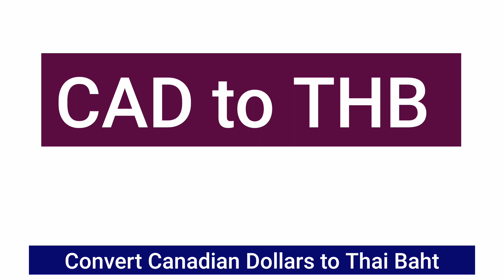1 CAD to THB - Convert Canadian Dollars to Thai Baht Currency Exchange Rates Today 27 JULY 2024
The latest update on currency exchange reveals a fluctuating trend between the Canadian Dollar and the Thai Baht. The CADtoTHB rate has seen a slight decrease, affecting both CanadianDollartoTHB and ThaiBahttoCanadianDollar conversions. Travelers and investors are particularly interested in the CADTHBExchangeRate and the BahttoCAD exchange rates. The exchange rate for 1CADtoBaht is currently lower than last week, and the conversion rate for 1MillionBahttoCAD has also shifted slightly. Market analysts are keeping a close eye on the BahttoCADChart and the BahttoCADExchangeRate for potential investment opportunities.

INTERNET TOPICS
Canadian Dollar to Thai Baht Exchange Rate Surges in Latest Market Trends
How to Maximize Your Canadian Dollar to Thai Baht Exchange Rate
Breaking News: Canadian Dollar Strengthens Against Thai Baht
Top Tips for Getting the Best Canadian Dollar to Thai Baht Exchange Rate
Expert Predictions: Canadian Dollar to Thai Baht Exchange Rate Forecast
Canadian Dollar to Thai Baht: What You Need to Know Before Exchanging
Latest Update: Canadian Dollar to Thai Baht Conversion Rates
Is Now the Right Time to Convert Canadian Dollars to Thai Baht?
Canadian Dollar to Thai Baht Exchange Rate: Key Factors Influencing the Market
How Global Events Are Impacting the Canadian Dollar to Thai Baht Rate
Canadian Dollar to Thai Baht: Today's Best Exchange Rates
Travelers Guide: Getting the Best Canadian Dollar to Thai Baht Rate
Canadian Dollar to Thai Baht Exchange Rate Analysis for Investors
What Recent Changes in Canadian Dollar to Thai Baht Mean for Expats
Canadian Dollar to Thai Baht: Understanding the Latest Market Movements
Quick Guide to Finding the Best Canadian Dollar to Thai Baht Exchange Rates
Financial Experts Weigh In on Canadian Dollar to Thai Baht Trends
Canadian Dollar to Thai Baht: Top Banks Offering the Best Rates
How to Avoid Common Pitfalls When Exchanging Canadian Dollars to Thai Baht
The Future of Canadian Dollar to Thai Baht: Expert Insights and Predictions

CAD to THBcad to thb
cad baht
canadian dollar to thb
thai baht to canadian dollar
thb to cad
thb to cad dollar
thb to canadian dollar
cad thb exchange rate
cad to baht exchange rate
baht to cad
baht to canadian dollar
1 cad to baht
1 cad to thb
1 canadian dollar in thai baht
1 canadian dollar to baht
1 million baht to cad
100 baht to cad
100 cad to baht
100 canadian dollar to thai baht
1000 baht to cad
5000 baht to cad
baht to cad chart
baht to cad conversion
baht to cad dollar
baht to cad exchange rate
baht to canadian dollar exchange
cad baht exchange rate
cad to baht conversion
cad to baht exchange
cad to thb chart
cad to thb exchange rate
cad to thb forecast
canadian dollar to thai baht converter
conversion thai baht to canadian dollar
convert baht to cad
convert cad to baht
convert cad to thb
convert cdn to baht
convert thb to cad
convert thb to canadian dollar
exchange rate baht to cad
exchange rate cad to baht
exchange thai baht to canadian dollar
thb cad exchange rate
thb to cad exchange rate